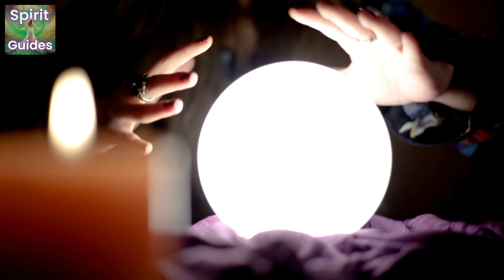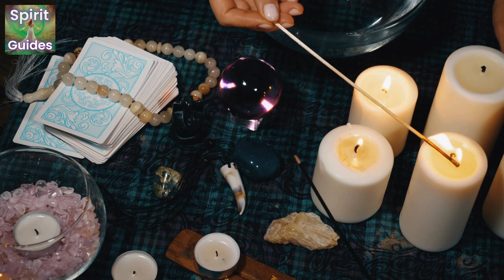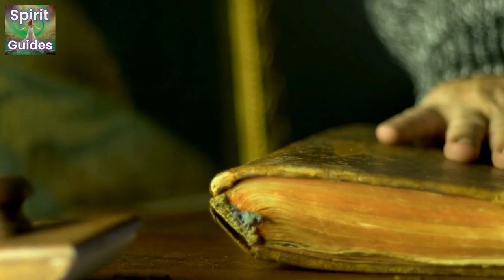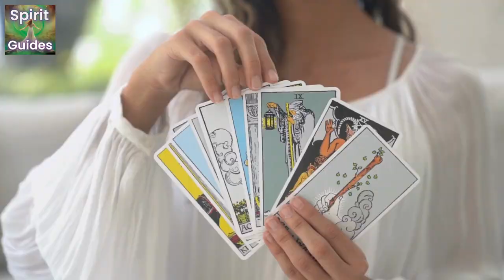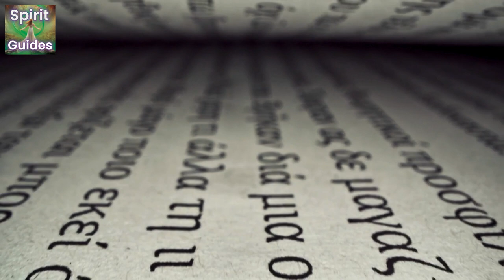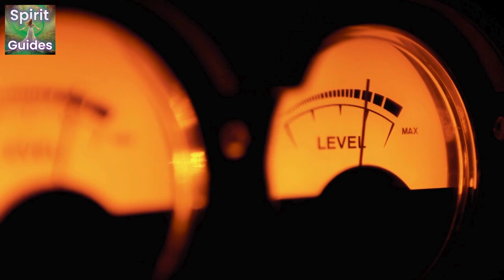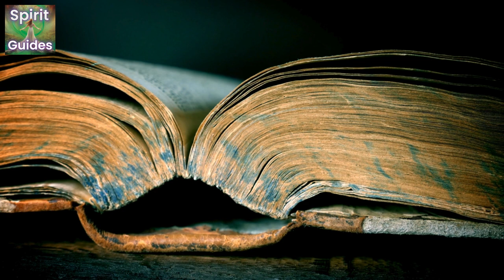Spirit Guides Thursday Thoughts What Magical Path Is For Me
Spirit Guides Thursday Thoughts returns with helpful guidance on discerning your best magical path. Host Kelle Sparta shares insights on high and low magic traditions, explaining their different approaches and benefits.
Key highlights from the discussion:

High magic relies on precise ritual repetition to tap into accumulated resonance, while low magic focuses more on intuitive workings
Beginners may find high magic's structure easier, but low magic cultivates greater self-awareness
Resonance with a group's energy is more important than claims of history or reputation when choosing a tradition
Kelle's advice on listening to your intuition to avoid getting swayed by hype over heart when exploring options